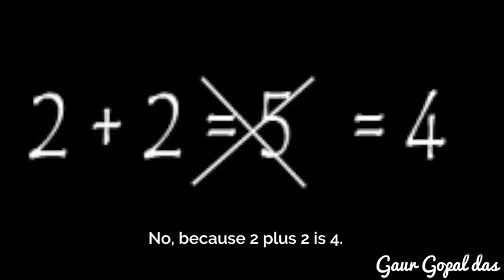Never judge anyone by their capability